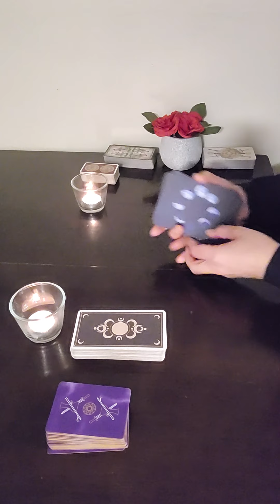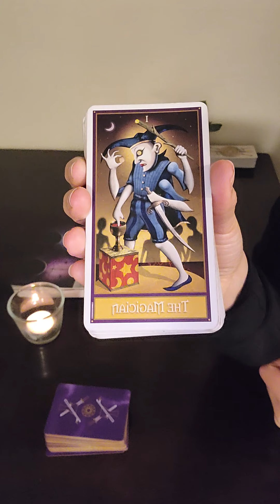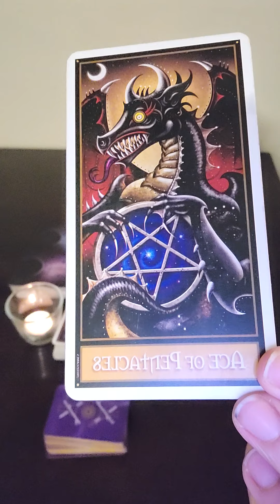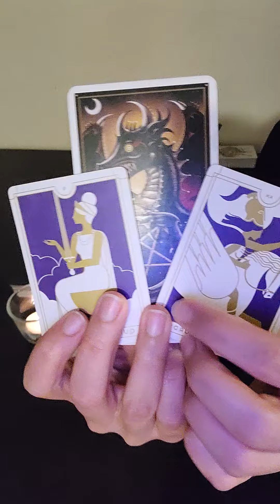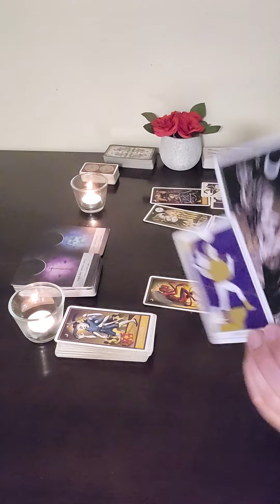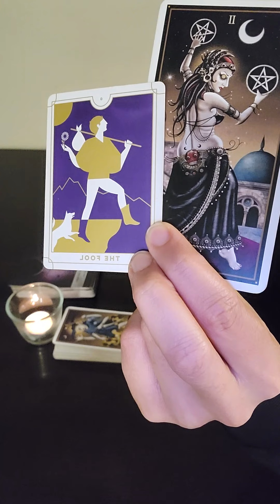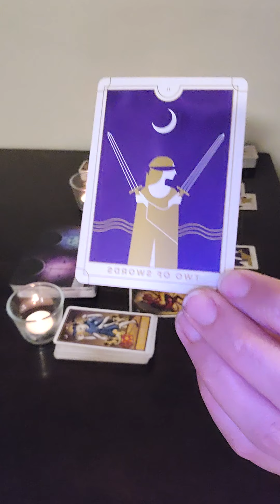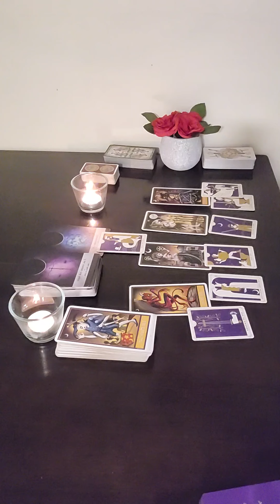Virgo ~ Love Bite, January 15 - 31 *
This is a quick love & romance reading for the sign of Virgo . This is an intuitive reading, so please take what resonates and leave the rest. Sun, Moon, Rising, Venus Placements

Follow the link below for the most recent Sexual Magic reading for the sign of Virgo :

One question Personal Reading - $20 CAD
Two question Personal Reading - $30 CAD

WIN A FREE PERSONAL READING
I will be giving away a Free Personal Reading to one lucky subscriber! I will be announcing the winner on Feb 10th on my Instagram page @cstarot.love.sex . The link for the free personal reading will be provided to the lucky winner on Feb 14th, just in time for valentine’s day.

Optional: Along with your YouTube name, leave feedback letting me know what you like or want to see improved in my readings. This helps me grow as a reader, as well as lets me know what kind of content you like.
*You need to be following BOTH CSTarot Instagram and YouTube, with a comment on the contest image in order to qualify.
The winner will be announced on February 10th on my Instagram page. Good Luck !